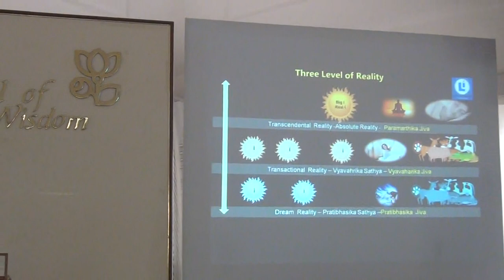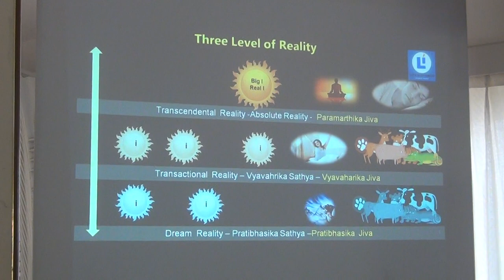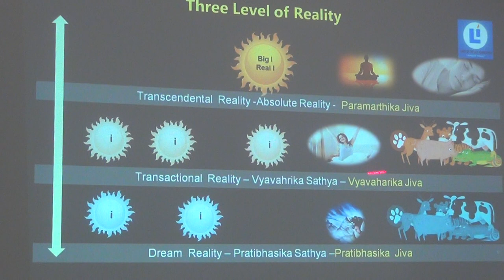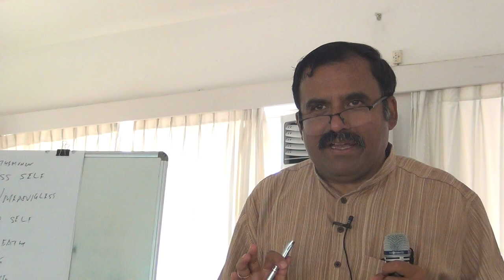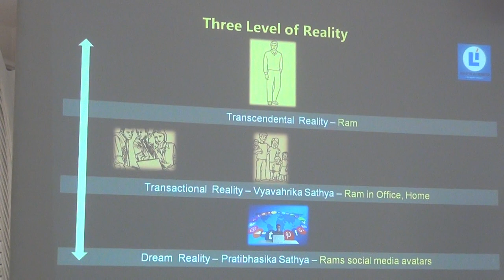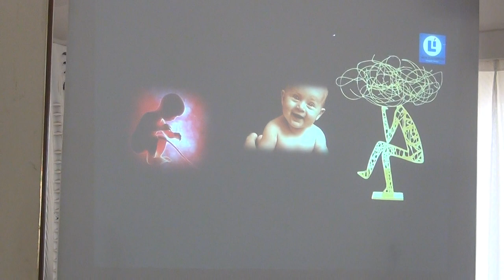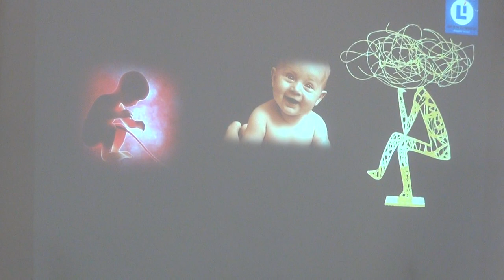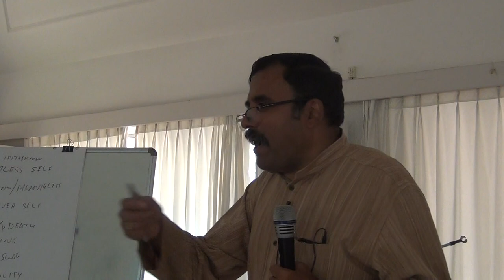AtmadarshanaWorkshop(Day-2)@SAW_Talk 5_Eng_24Mar2019